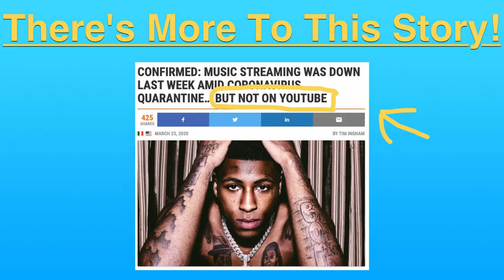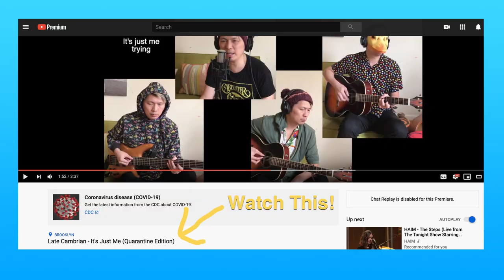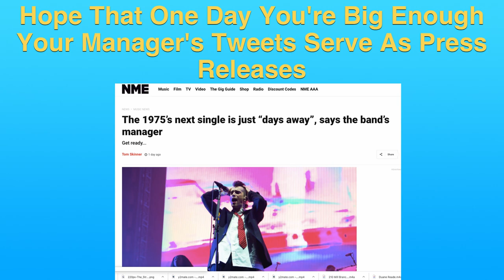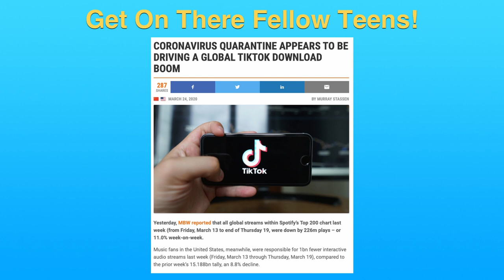Should I Release Music During The Corona Virus Crisis?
In this video I discuss facts and strategy around whether to release your music during the corna virus pandemic crisis?

Explore critical facts and strategic considerations regarding the release of your music during the ongoing COVID-19 pandemic crisis in this informative video. With the music industry experiencing unprecedented challenges, this discussion provides valuable insights on whether it's the right time to launch your musical creations. Whether you're an established artist or an emerging talent, this resourceful exploration offers a nuanced perspective, helping you make informed decisions about your music release strategy amidst these uncertain times.